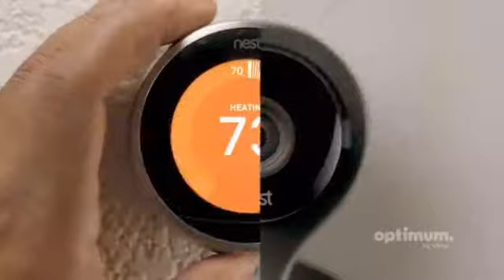TV Commercial Breaks 2019 Part 1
This is TV Commercial Breaks 2019 Part 1

O_O_O_O_O_O_O_O_O_O_O_O_O_O_O